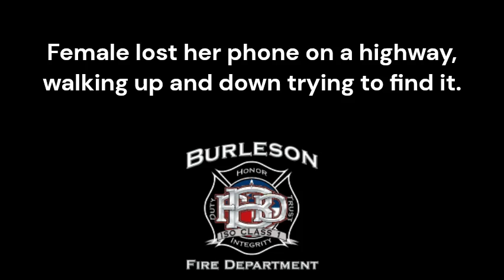(Scanner Audio) Female who is walking up and down a highway trying to look for her phone she lost.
Audio captured by a Uniden SDS100
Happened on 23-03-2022